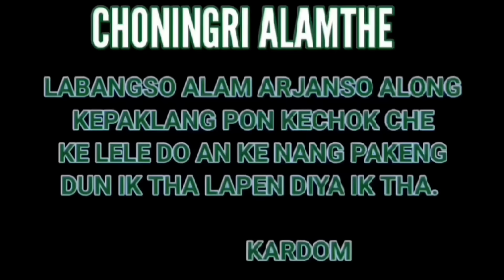RONG ANOKBEPI || Karbi funny video🤣 || Chongso Sarpo